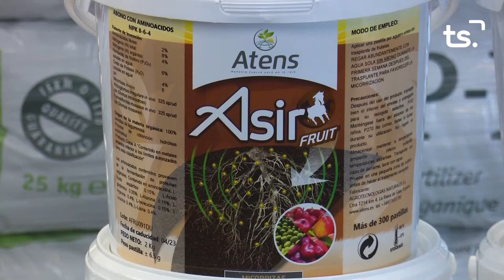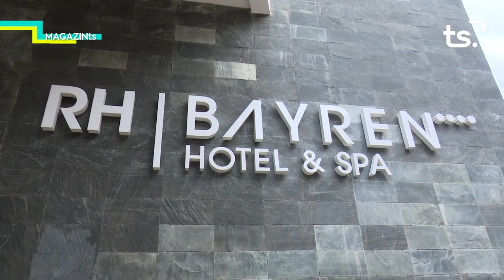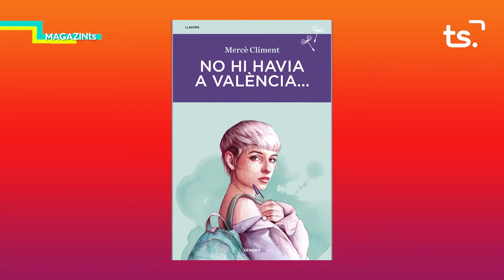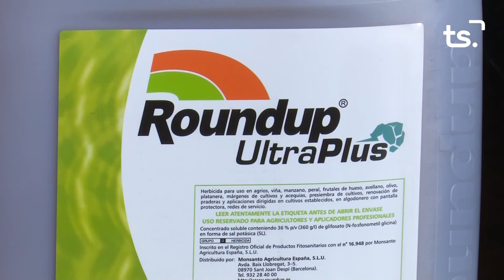MAGAZIN TS DIMARTS MERCE CLIMENT + NATALIA DE ANCOS 2021 09 28